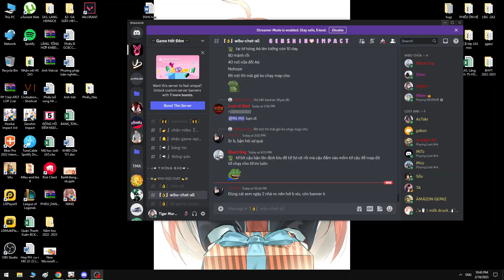Honkai Impact 3rd: Mei-tal Gear Rising | Herrscher of Origin - Elysian Realm Test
I have no Signature Weapon or Stigmata whatsoever XD
Only have Domain of Sanction: Judgement and a Monet - Goemon set XD